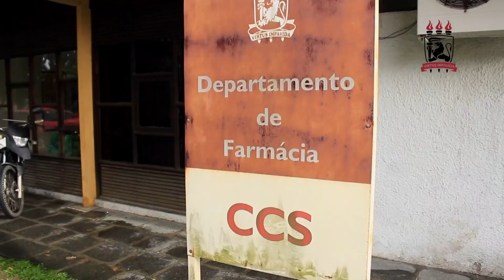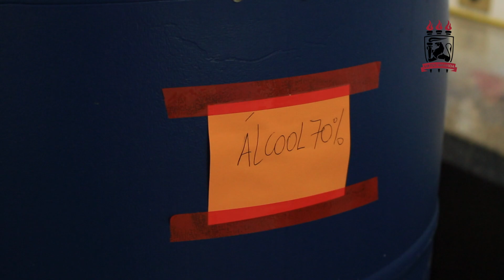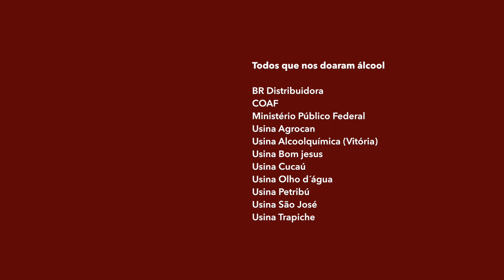Institucional - Produção de Álcool 70% - UFPE